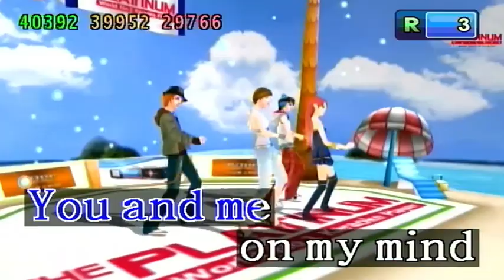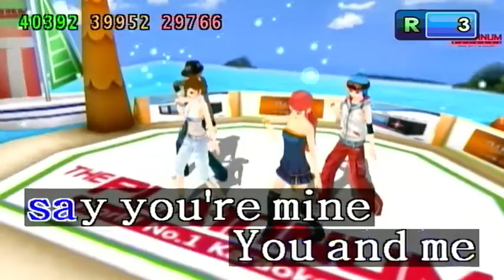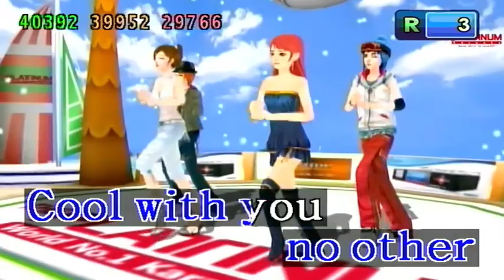Cool With You - NewJeans (Karaoke/Lyrics/Instrumental) HD